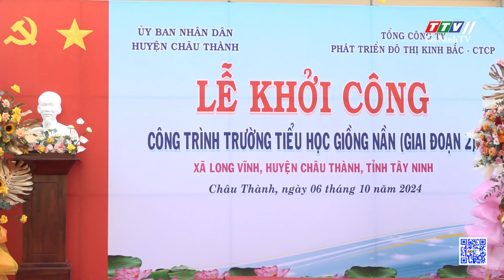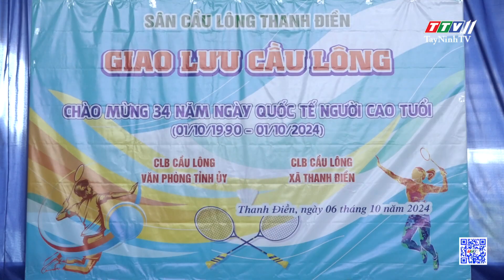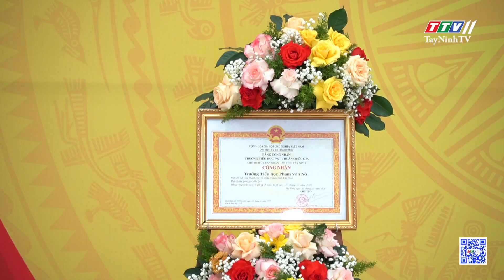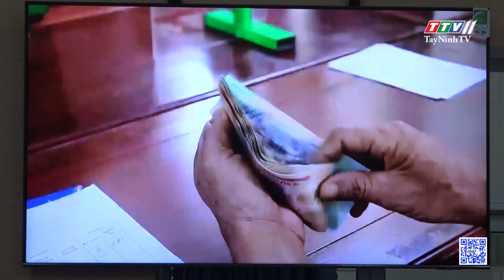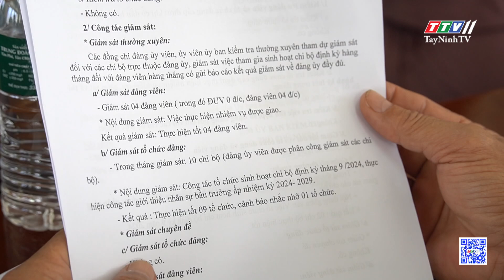Bản tin Châu Thành 08-10-2024 | TayNinhTV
NỘI DUNG
- Châu Thành: Khởi công xây dựng Trường tiểu học Giồng Nần (giai đoạn 2)
- Thanh Điền: Giao lưu cầu lông cùng Văn phòng Tỉnh uỷ Tây Ninh
- Trường tiểu học Phạm Văn Nô: Đón nhận bằng công nhận trường đạt chuẩn quốc gia mức độ 1
- Châu Thành tổ chức học tập kinh nghiệm tại thành phố Cần Thơ
- Sơ kết công tác kiểm tra giám sát 9 tháng đầu năm 2024